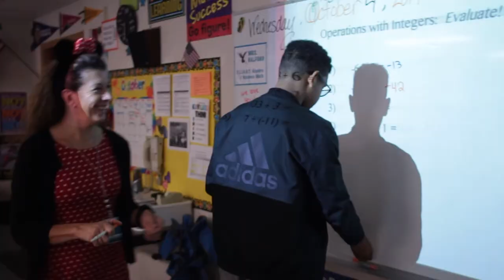Mrs. Halford: Ravens of Riverside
Mrs. Halford shares her story and her path to being a teacher at Riverside!